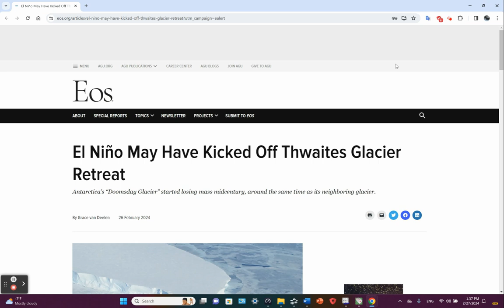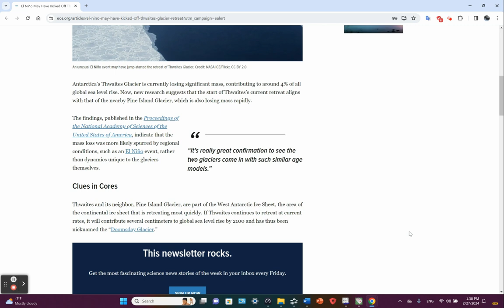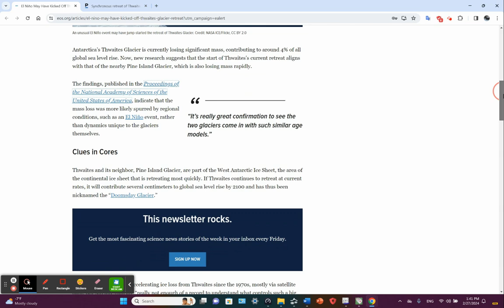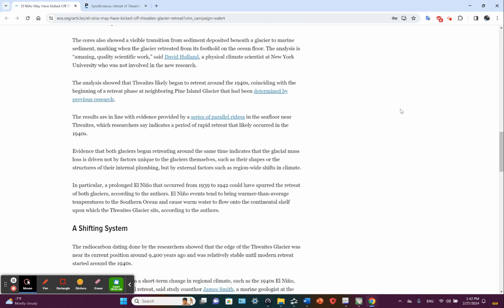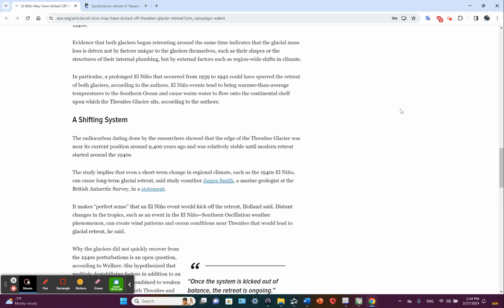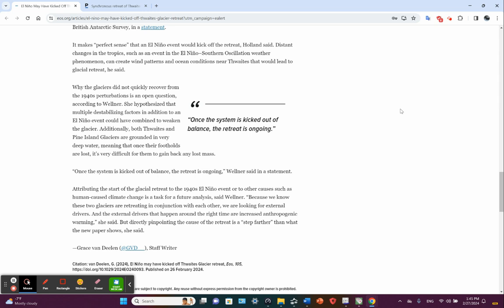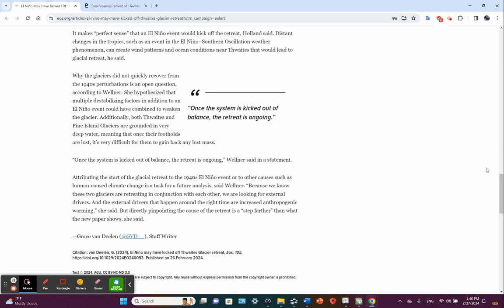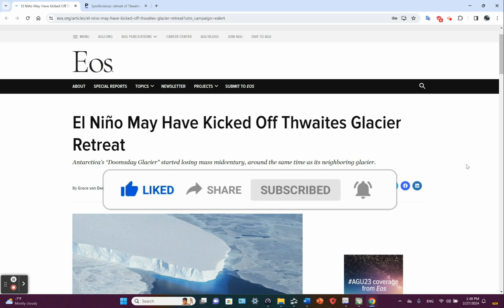El Nino And Thwaites Glacier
Twitter (X/Xitter): @jim27182
Blue Sky:                @jim27182.bsky.social